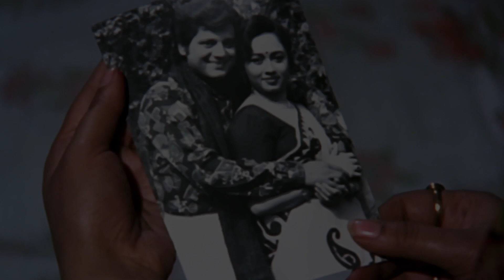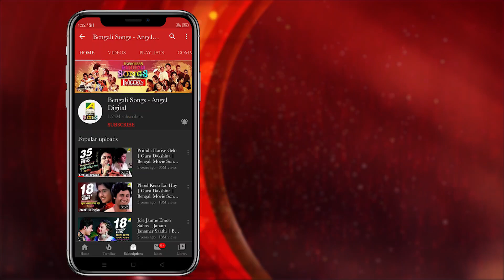Top 5 Indrani Sen | Bengali Movie Songs Video Jukebox | ইন্দ্রাণী সেন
Presenting a Jukebox with Top 5 Bengali Movie songs of Singer Indrani Sen.

0:00 ▬ Ajke Rate Eso Sopoth Kori
6:21 ▬ Pran Chay Chokhhu Na Chay
7:30 ▬ Amar Praner Pore Chole Galo Ke
10:04 ▬ Dukkho Achhe Jani
13:34 ▬ Tog Bog Ghure Ghora

Song : Ajke Rate Eso Sopoth Kori
Movie : Mejo Bou
Artist : Indrani Sen
Music Director : Goutam Basu
Release : 1995
Director : Bablu Samaddar
Starcast : Ranjit Mallick, Kali Banerjee, Anup Kumar, Abhishek Chatterjee, Sumitra Mukherjee, Kankana Roy, Soma Mukherjee, Somasree Chaki, Bratati Chowdhury, Shankar Chakraborty, Shambhu Bhattacharya, Prashanta Chatterjee, Anil Chatterjee, Soumitra Chatterjee, Rina Choudhury, Chumki Choudhury, Tapas Paul
Label : Angel Digital

Song : Pran Chay Chokhhu Na Chay
Movie : Neelimai Neel
Artist : Indrani Sen
Music Director : Rabindranath Tagore
Lyricist : Rabindranath Tagore
Release : 1991
Director : Biresh Chatterjee
Starcast : Tapas Paul, Indrani Haldar, Sreela Majumdar, Anamika Saha, Meenakshi Goswami, Jayasree Sen, Shubhendu Chattopadhyay, Mrinal Mukherjee, Dhiman Chakraborty, Tarun Kumar, Haradhan Bandopadhyay, Haradhan Saha, Anup Kumar, Soumitra Banerjee, Purnendu Mukherjee, Mahua Banerjee, Master Rintu, Master Shibam, Sushil Mukherjee, Arun Mukherjee
Label : Angel Digital

Song : Amar Praner Pore Chole Galo Ke
Movie : Shwet Pathorer Thala
Artist : Indrani Sen
Lyricist : Rabindranath Tagore
Release : 1992
Director : Prabhat Roy
Starcast : Aparna Sen, Dipankar Dey, Sabyasachi Chakraborty, Bhaskar Banerjee, Rituparna Sengupta, Indrani Haldar, Haradhan Bandopadhyay, Dilip Roy, Meenakshi Goswami, Lily Chakravarty, Gopa Aich, Sanghamitra Bandyopadhyay, Monu Mukherjee, Goutam Chakraborty, Rahul Burman, Mrinal Mukherjee, Ramen Roy Chowdhuri, Arun Mukherjee, Nimla Ghosh, Barun Bhattacharya, Smita Lahiri, Dalia Bhattacharya
Label : Angel Digital

Song : Dukkho Achhe Jani
Movie : Dan Protidan
Artist : Indrani Sen
Music Director : Ajoy Das
Release : 1993
Director : Sukhen Das
Starcast : Tapas Paul, Mahasweta Ray, Indrani Haldar, Kaushik Banerjee, Satya Banerjee, Madhabi Mukherjee, Ashok Kumar, Nimu Bhowmick, Rajat Das, Souren Banerjee, Shubhendu Chattopadhyay, Papiya Adhikari, Abhishek Chatterjee, Rachana Banerjee, Sukhen Das
Label : Angel Digital

Song : Tog Bog Ghure Ghora
Movie : Adhikar
Artist : Indrani Sen
Music Director : Maloy Ganguly, Khokan Chakraborty
Release : 1992
Director : Khokan Chakraborty
Starcast : Tapas Paul, Laboni Sarkar, Kaushik Banerjee, Arun Bandyopadhyay, Manoj Mitra, Ramaprasad Banik, Sanghamitra Bandyopadhyay, Soma Chakraborty, Soumitra Chatterjee, Pushpita Mukherjee, Antara Biswas, Pradip Kumar Satra, Dolly Irani, Master Vishal, Master Mimo, Bivash, Prince